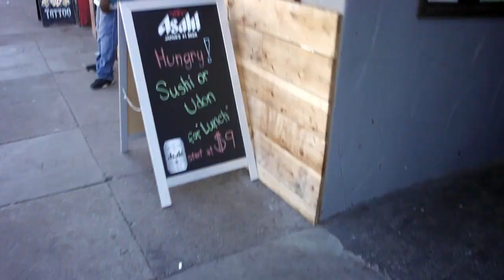Road Trip West Coast 2016: Part 1 San Francisco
Last year I went road tripping through the West Coast of the U.S. for three weeks and decided to film some clips for you. Here is the first part: San Francisco. I fell in love with this city.